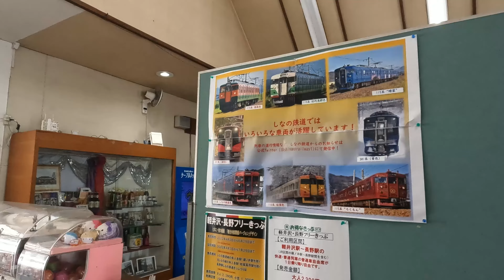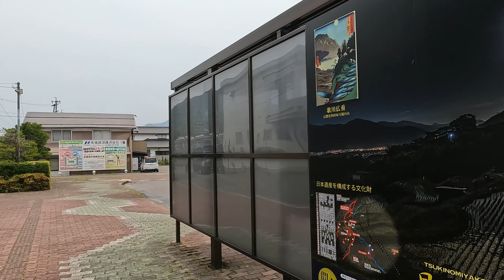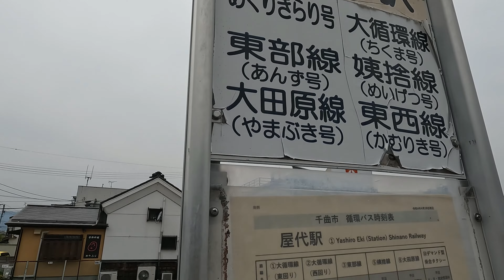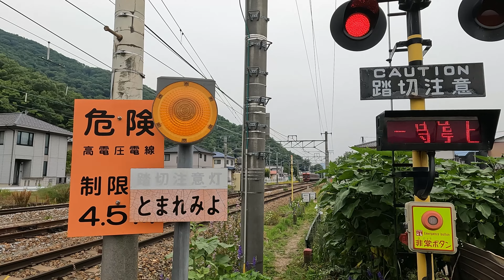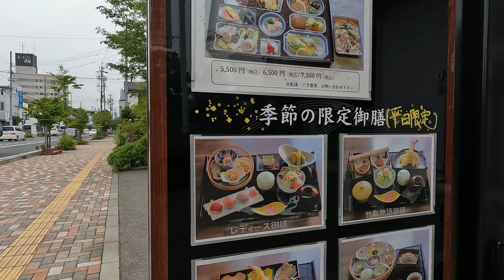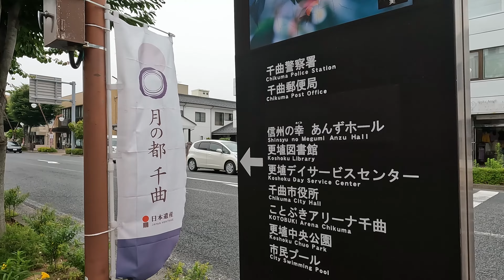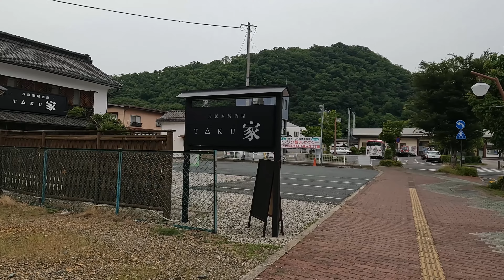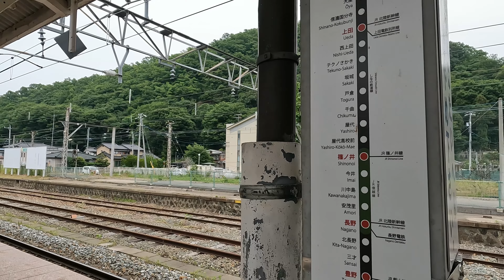しなの鉄道線、屋代駅構内＆周辺を散策！長野県千曲市(Japan Walking around YASHIRO Station)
しなの鉄道線、屋代駅構内＆周辺を散策してきました。
長野県千曲市大字小島にある駅。

1888年開業
１日平均乗降人員（2020年度）
しなの電鉄：3195人

■関連動画
①朝ラッシュシリーズ